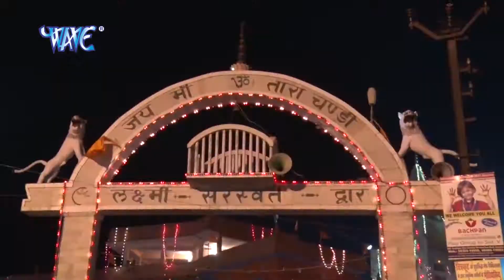Mandiriya देवी जी के | Maiya Mundeshwari Tarachandi | Shree Ashok Baba | Bhojpuri Devi Geet Bhajan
Album –  Maiya Mundeshwari Tarachandi
Singer – Shree Ashok Baba
WAVE MUSIC